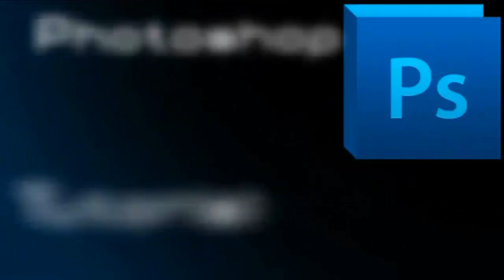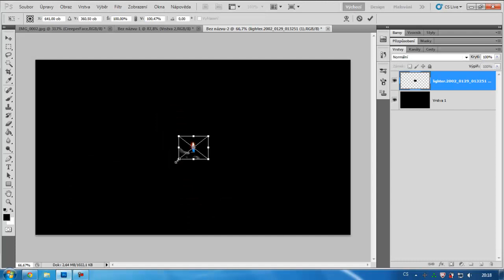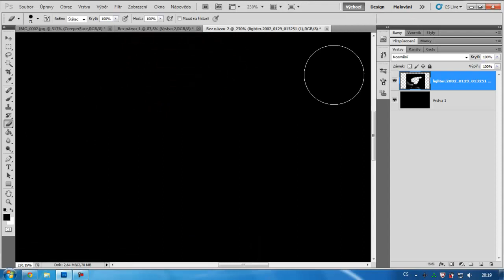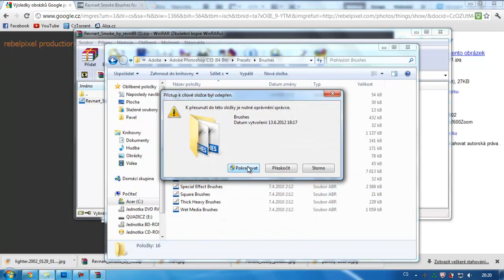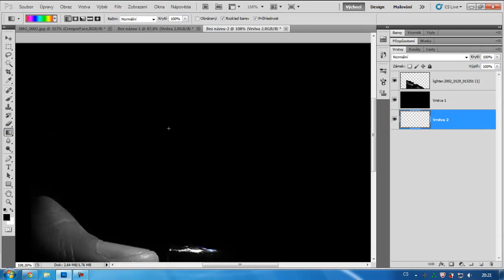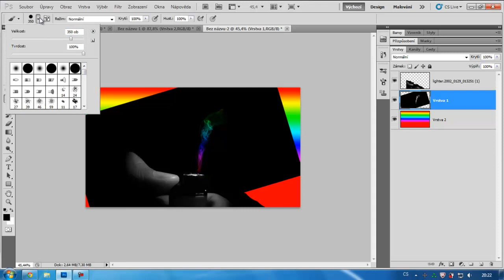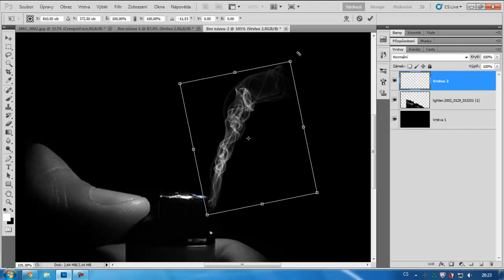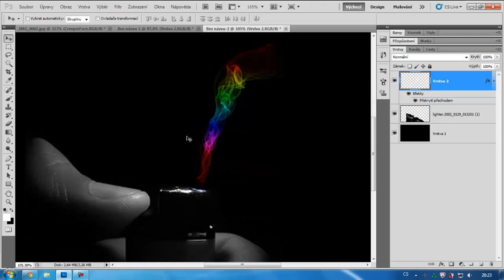QuadiCZ | Photoshop Tutorials | Duha [HD]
Photoshop tutorial je serie, kde vas krok po kroku Quadi naučí jak udělat tapetu na plochu, jak udělat pozadí na yt, jak upravit fotku atd. | Různé způsoby využití "duhy" a kouřového štětce, určitě se bude hodit. | Pokud se Vám video líbilo, nezapomeňte dát palec nahoru, nebo tento díl okomentovat.
Použité programy:
Záznam: Camtasia Recorder
Edit: Camtasia Studio 7